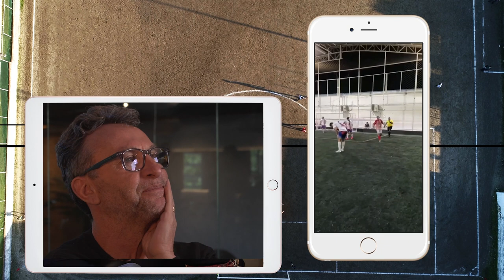CRAQUE NETO REAGE AOS MELHORES E PIORES LANCES DA VÁRZEA | CRAQUE RAIZ #54